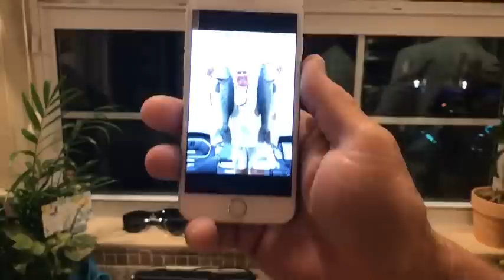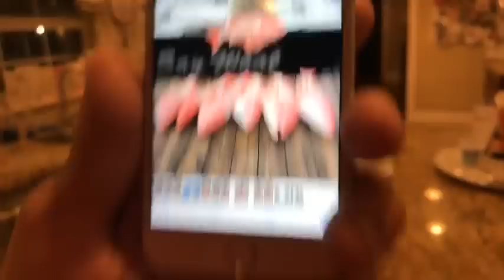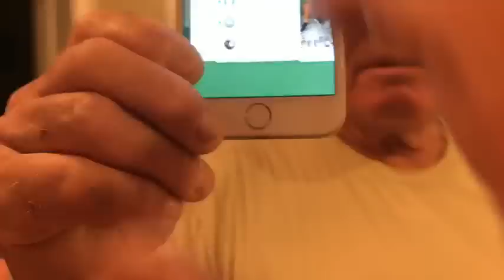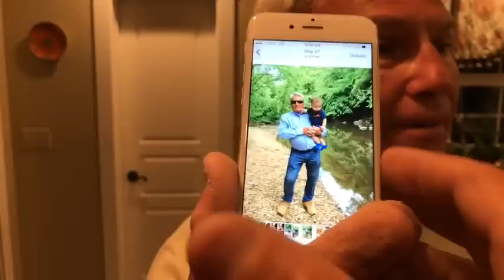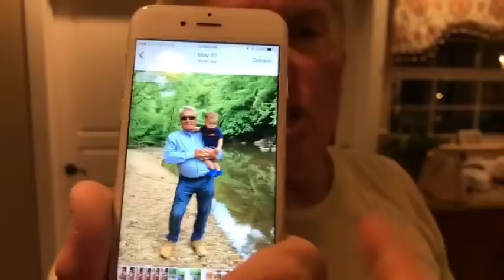Pops still gets excited like its his first time bass fishing! Roland Martin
Roland Martin is a Fishing Machine and still gets excited about BIG bass like its his first one.